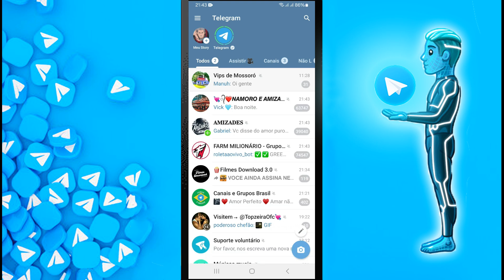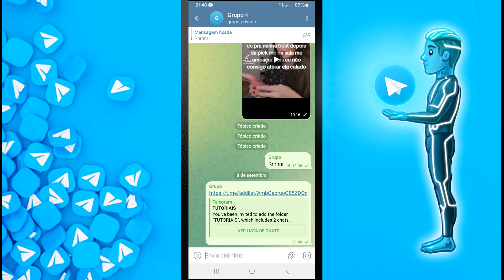Como Criar Um Link para Vários Chats no Telegram | Criar Link para Pastas no Telegram